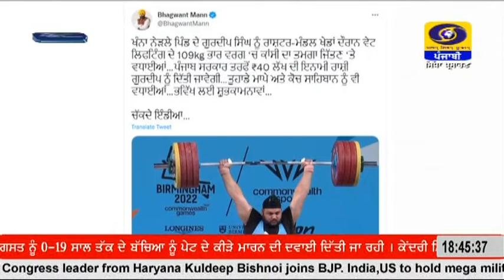6:30PM | August 04, 2022